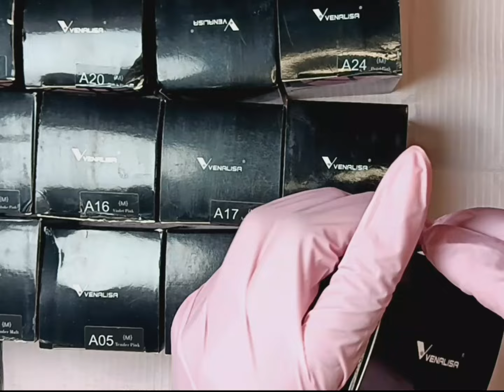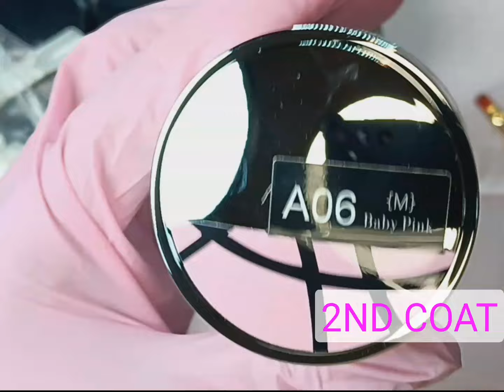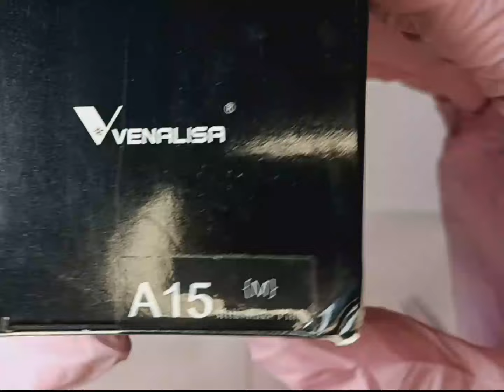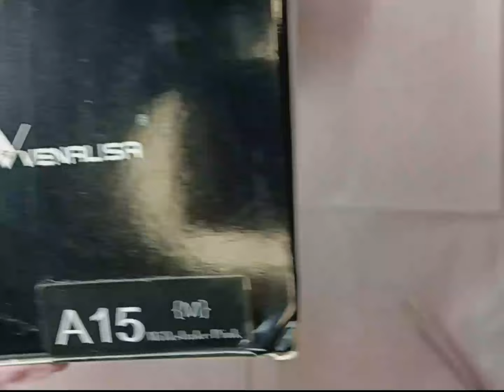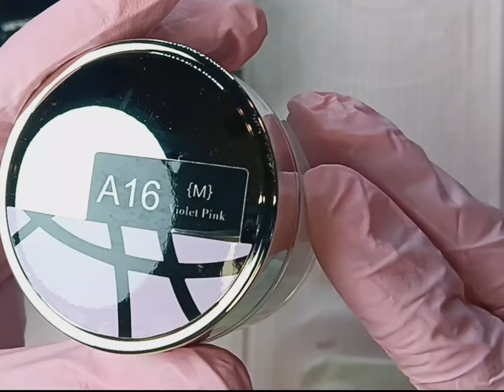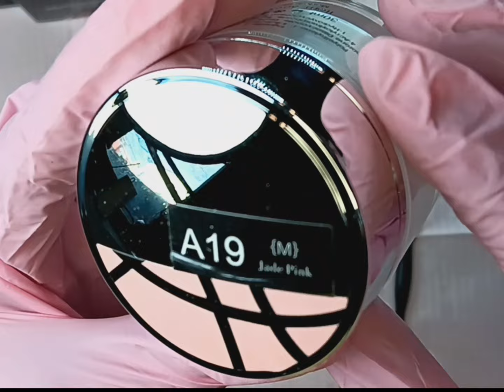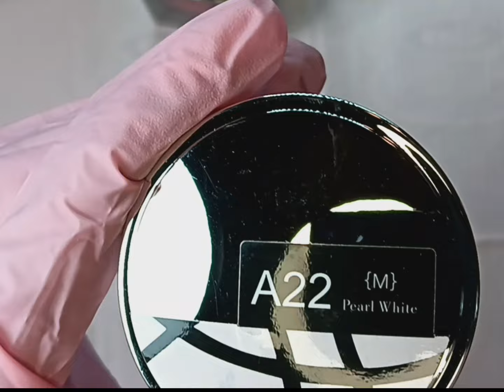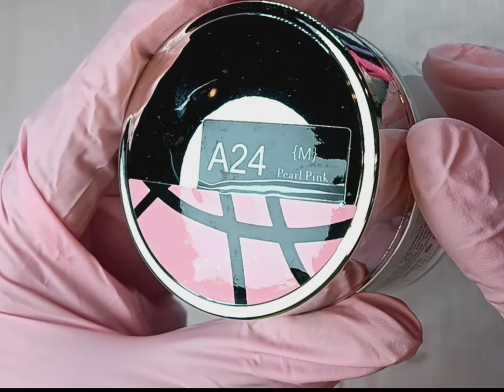Seeing my son's dad after 13yrs( Nail Gel swatching video)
This video is also a vlog about events that take place in my life that I feel like a want to share. This is somewhat like a diary, but while I do nail stuff. If yoiu like story time when this video might be for you